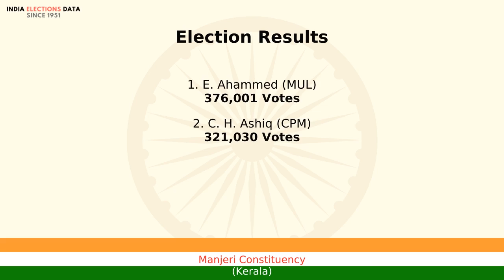Manjeri Constituency Kerala loksabha Election Result 1996 E. Ahammed MUL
loksabha election 1996 results, for Manjeri Constituency, Kerala, where winner is E. Ahammed, from political party MUL. Watch the video to know more information about other candidates, voters count, etc.